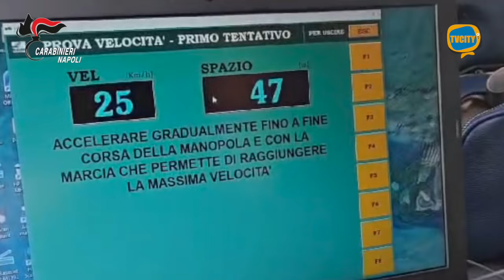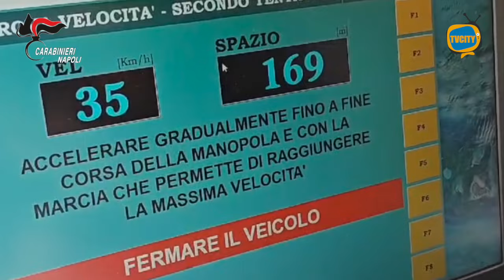E-bike diventano scooter, i controlli di Carabinieri e Motorizzazione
Il confine tra scooter e bici elettriche diventa sempre più sottile e corre sul filo dei 25 chilometri orari. Entro questa velocità, salvo modifiche alla batteria e all’impianto di accelerazione, parliamo di ebike. Oltre i 25 km/h siamo difronte a veicoli da immatricolare, assicurare e per i quali è necessario patentino e casco.

I carabinieri del comando provinciale di Napoli effettuano controlli quotidiani, assicurandosi che la normativa sia compresa e rispettata.
Dopo il dato significativo emerso lo scorso mese in un servizio svolto a Capri, i militari della compagnia di Sorrento hanno replicato in penisola sorrentina.
Delle 40 due ruote ispezionate con la preziosa collaborazione di personale della Motorizzazione civile di Bari, dotata di una piattaforma per le verifiche tecniche, 32 sono risultati non a norma.
Qualcuna era dotata di manetta per l’accelerazione, altre arrivavano a velocità superiori ai 40 kmh.
Dei centauri controllati e sanzionati, molti hanno dichiarato di non conoscere questa limitazione. Il totale delle contravvenzioni sfiora i 160mila euro.

Come riconoscere una e-bike a norma da una irregolare? Ribadiamo i consigli per evitare problemi.
Assicurati che la potenza del motore non superi i 250 W, e che interrompa l'assistenza del motore quando raggiunge i 25 km/h. Se la tua bici può superare questa velocità senza pedalare, potrebbe non essere conforme. Il motore deve funzionare solo quando pedali, la manetta dell’acceleratore non è prevista.
Prima di acquistarla controlla che la bici abbia la marcatura CE di conformità e che sia accompagnata da una Dichiarazione CE di conformità.